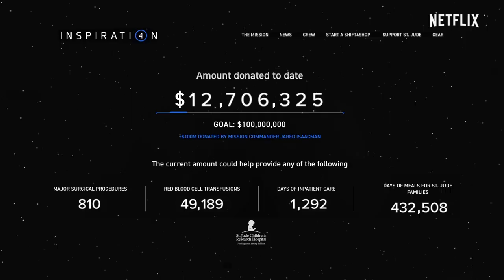Countdown: Inspiration4 Mission To Space | Official Teaser | Netflix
This September, we’re taking the next epic leap forward into space exploration. 4 civilians. Orbiting earth. On their own. Countdown: Inspiration4 Mission to Space is a documentary series that will cover the events in near real-time, airing in five parts leading up to and after the mission, only on Netflix.

EPISODES 1/2: MEET THE CREW - WATCH GLOBALLY ON NETFLIX SEPT 6
EPISODES 3/4: PREPARE FOR LAUNCH - WATCH GLOBALLY ON NETFLIX SEPT 13
LIVE LAUNCH: WATCH ON NETFLIX YOUTUBE ON SEPT 15
EPISODE 5: THE RETURN HOME - WATCH GLOBALLY ON NETFLIX LATE SEPT

This September, four civilians will launch into space for a multi-day trip orbiting Earth, targeting approximately a 575km orbit, flying farther from Earth than any human since Hubble. Led and commanded by Jared Isaacman, the founder and CEO of Shift4 Payments, the SpaceX Dragon mission, named Inspiration4, will make history as the world’s first all-civilian mission into orbit. Directed by Emmy Award® winner Jason Hehir (The Last Dance), COUNTDOWN: INSPIRATION4 MISSION TO SPACE, the first Netflix documentary series to cover an event in near real-time, boldly captures the most ambitious step to date in the rapidly-developing age of civilian space exploration. With exclusive access to the trailblazing mission, the unprecedented series will premiere in five parts, taking viewers behind the scenes with the four crew members who are raising funds and awareness for St. Jude Children’s Research Hospital®. From their unconventional selection and intensive months-long commercial astronaut training, to the intimate moments leading up to liftoff, their dream opportunity becomes a reality – with all the mental, physical, and emotional challenges that come along with it. The final episode, which premieres just days after the mission is completed, will capture the historic launch and the crew's journey into space, culminating in their triumphant splashdown and return to Earth.

To learn more about St. Jude Children's Research Hospital, go

From training to launch to landing, this all-access docuseries rides along with the Inspiration4 crew on the first all-civilian orbital space mission.